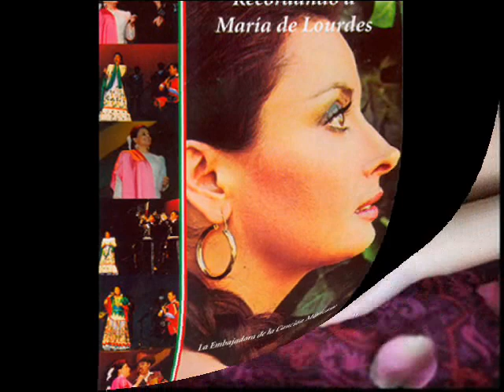Maria de Lourdes Hay unos ojos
La primera y la ultima imagen son de una foto de mi esposa Q.E.P.D.